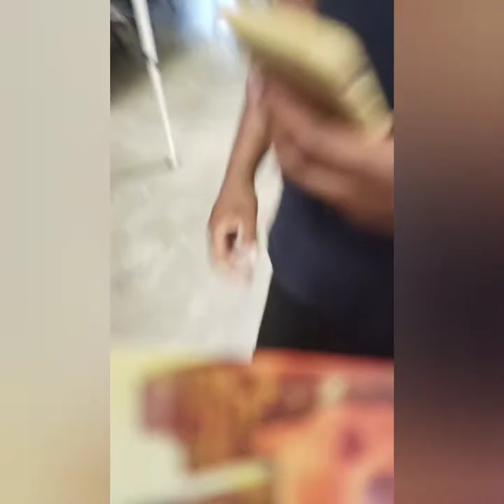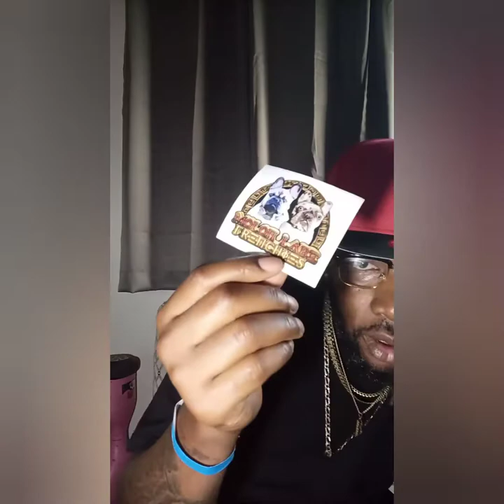Ibkc Bully Show 2021